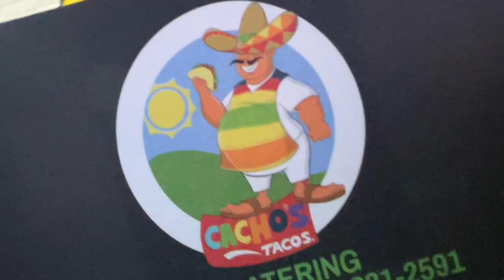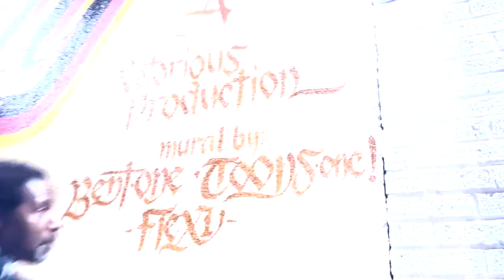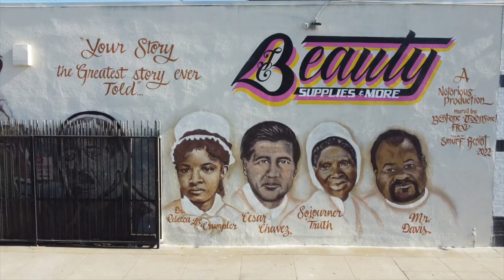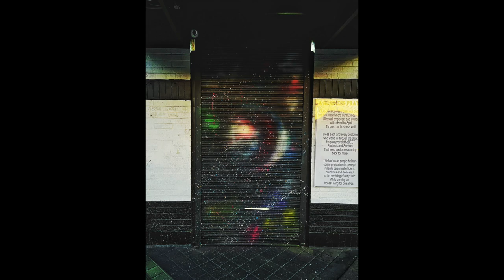TOI CHEST SHOP PAINTED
Notorious kings paint a store in south central Los Angeles.